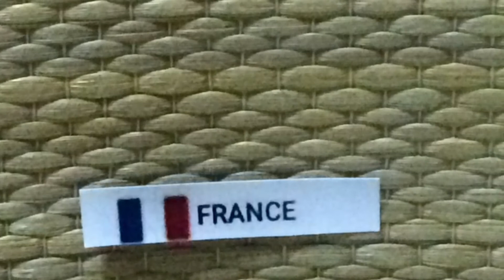ทำนายผล ฝรั่งเศส-อาร์เจนติน่า